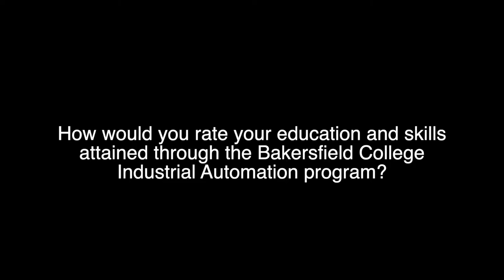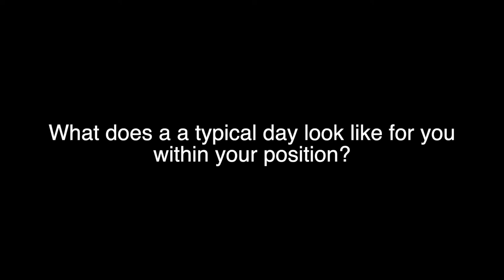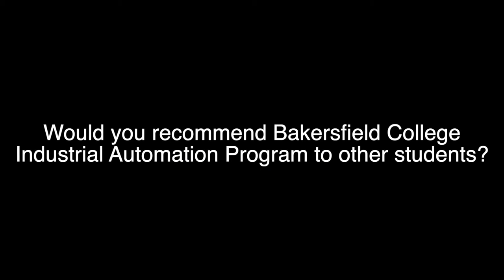Edwin Marroquin Industrial Automation Student Success Story | Bakersfield College